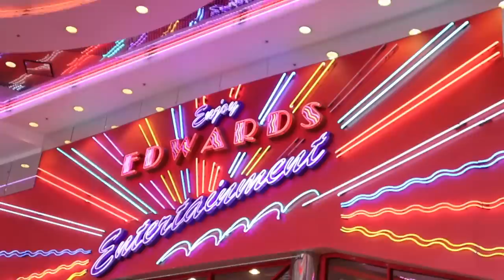HOW TO HAVE FUN ON A COLLEGE WEEKEND WITHOUT GETTING SLOSHED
howdy

Boise, Idaho-based content creator and a full-time college student!

love, caro☕️